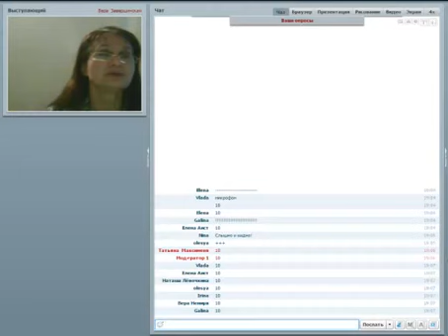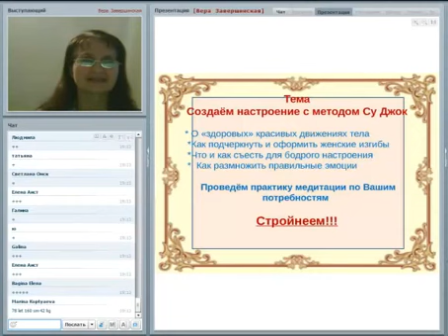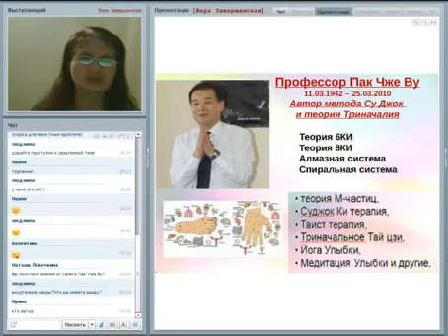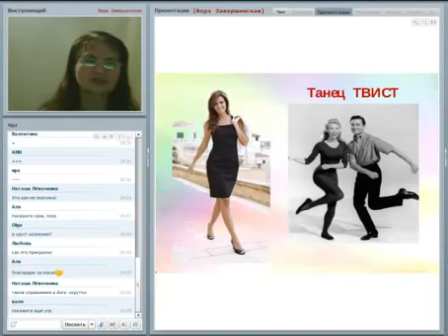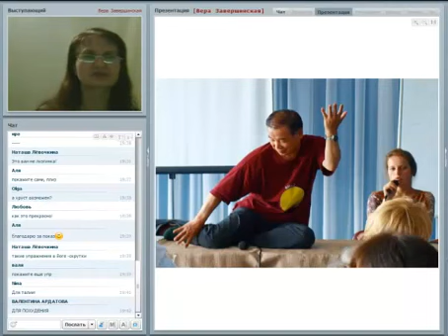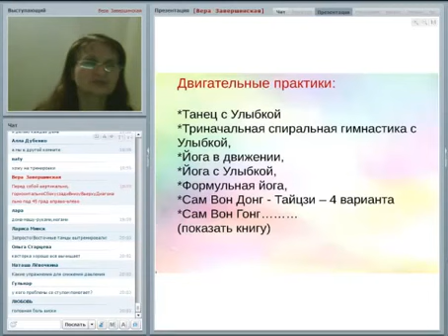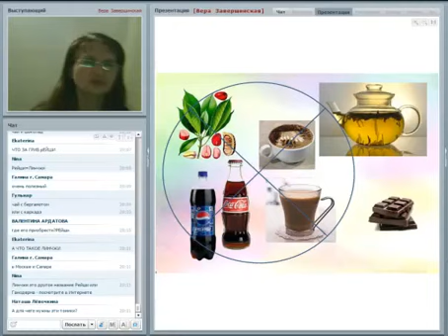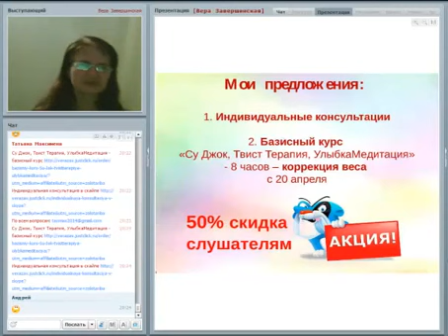Красивое тело - Су Джок с Верой Завершинской 30 03 15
Вебинар о полезных упражнениях для тела.
Из видео вы узнаете:
О «здоровых» красивых движениях тела, твист гимнастике
Как подчеркнуть и оформить женские изгибы
Что и как съесть для бодрого настроения
Как размножить правильные эмоции
Проведём практику и медитации по потребностям слушателей